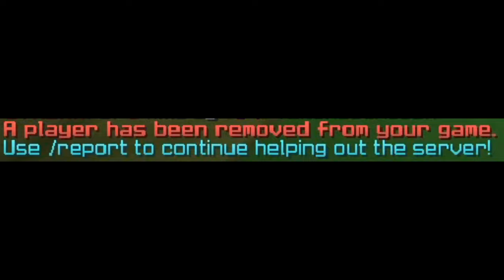this is the hypixel pit.